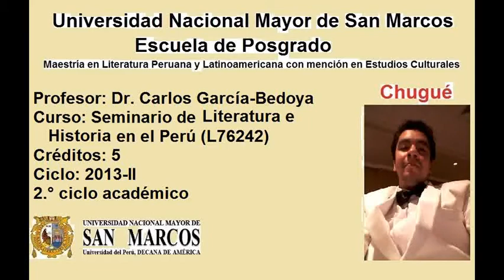Posgrado. Maestría. Seminario de Literatura e Historia en el Perú (2013-II, UNMSM)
Jesús Miguel Delgado Del Aguila
Chugué

Maestría en Literatura Peruana y Latinoamericana con mención en Estudios Culturales
Prof. Dr. Carlos García-Bedoya
Curso: Seminario de Literatura e Historia en el Perú (L76242)
Créditos: 5
Ciclo: 2013-II
2.° ciclo académico

Alumnos ingresantes en el ciclo 2013-I:
Jesús Miguel Delgado Del Aguila (13037040)
Daniel Andrés Carrillo Jara (13037041)
Luis Henry Vara Marín (13037042)
Jaime Orlando Suárez Zavala (13037043)
Paul Wilmer Asto Valdez (13037044)
Alumnos de otras bases que llevaron con nosotros:
César Augusto Ángeles Loayza (12037085)
José Armando Farje Cuchillo (12037087)
Jorge Martín Arredondo Palacios (12037088)
Carlos Manuel Arámbulo López (12037089)
Douglas Javier Rubio Bautista (12037084)
Mónica Adriana Llorente (12037092)
Deissy del Carmen Peláez Malpica (12037094)

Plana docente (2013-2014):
Mgtr. Iván Millones Maríñez
Dra. Gloria Cristina Flórez
Dr. Mauro Mamani Macedo
Dr. Gonzalo Espino Relucé
Dr. Carlos García-Bedoya
Dr. Ladislao Landa Vásquez
Mgtr. Miguel Ángel Huamán Villavicencio

UNMSM
Facultad de Letras y Ciencias Humanas
Escuela Académica de Literatura
Escuela de Posgrado
Unidad de Posgrado
Lima, Perú
Sudamérica